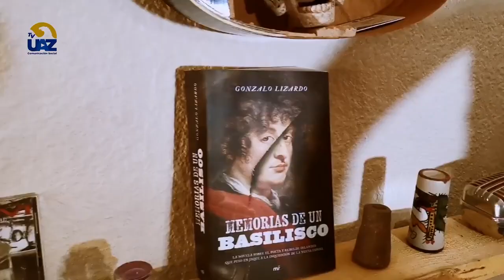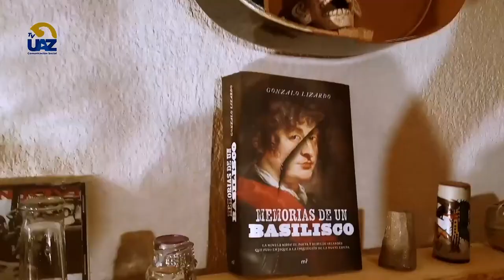Multiverso UAZ | Capítulo 55